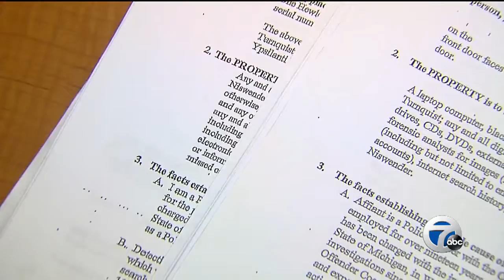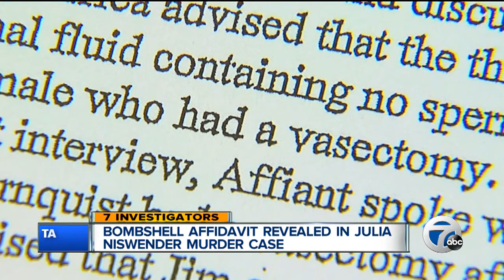Bombshell affidavit in EMU student murder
An affidavit has revealed a person of interest in the murder of an Eastern Michigan University student.